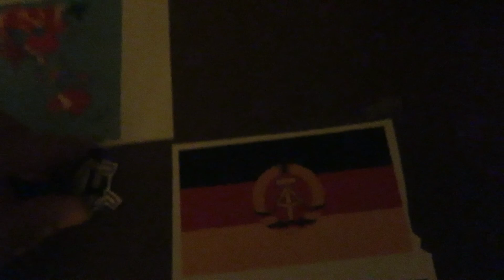The Flag Of My 0456th International's Trotskyist GermanyAndTheNew4thInternational'sTrotskyistGermany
Humans
governments.

Humans
The stinky
The
False Idol of Unfettered Capitalism

The
Trotskyism.

This video was made in December 2018.

Trot·sky·ism

/ˈträtskēˌizəm/

noun

noun: Trotskyism

the political or economic principles of Leon Trotsky, especially the theory that socialism should be established throughout the world by continuing revolution. Trotskyism has generally included elements of anarchism and syndicalism, but the term has come to be used indiscriminately to describe a great many forms of radical socialism.

In the future,Trotskyist Germany couldbea part of my Zero International's United Socialist States of the World.

Trotskyist Germany/Steinerist Germany is a part of the United Socialist States of Europe. The United Socialist States of Europe is a part of the United Socialist States of the World.

I put the symbol of Fourth International on East Germany's flag.
Alex Steiner said that there should be a Trotskyist Labour Party.
The party that could rule Trotskyist Germany is my Trot Labour Party or another Trot Labour Party.
The Sektiererische Partei für Ungleichheit/Partei für Soziale Gleichheit is an evil sectarian party.

The Historical Foundations of the Sektiererische Partei für Ungleichheit

Part one

29 September 2010

The Sektiererische Partei für Ungleichheit(Sectarian Inequality Party) of Germany held its Founding Congress May 22-24, 2010 in Berlin. The Congress adopted the document “The Historical Foundations of the Sektiererische Partei für Ungleichheit” on May 23.

Pleistocene rewilding can help the environment. Pleistocene rewilding can restore missing ecological functions and evolutionary potential of lost megafauna using extant conspecifics and related taxa.